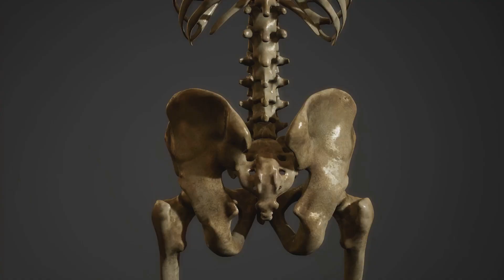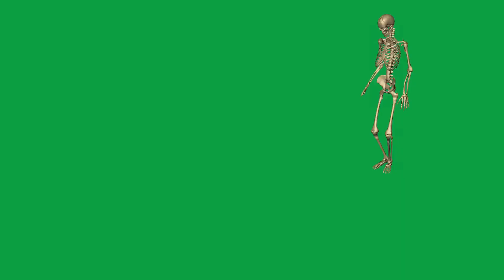In Search of Our Ancestors - Ardi and Lucy Take Their First Steps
Discover the fascinating journey of human evolution in our very first video, "In Search of Our Ancestors - Ardi and Lucy Take Their First Steps." Dive into the stories of Ardipithecus ramidus (Ardi) and Australopithecus afarensis (Lucy), two groundbreaking discoveries that revolutionized our understanding of how early hominins transitioned to bipedalism.
 This captivating exploration reveals the traits that made Ardi and Lucy unique, their challenges in their environments, and how their ability to walk upright laid the foundation for modern humans. Perfect for anyone passionate about anthropology, human history, and evolutionary biology, this video provides an engaging and educational look at the origins of our species.
 Learn about the groundbreaking fossil discoveries that shed light on our distant ancestors, the role of bipedalism in survival, and the evolutionary steps that set the stage for Homo sapiens. Whether you're a history enthusiast, a lover of science and curiosities, or simply eager to understand humanity's roots, this video is for you.
 Don’t miss this chance to journey back millions of years and discover the incredible story of Ardi and Lucy—two trailblazers in the epic saga of human evolution. Watch now and stay curious!